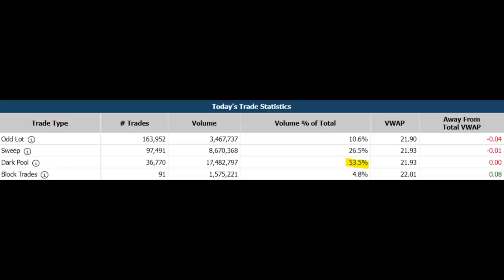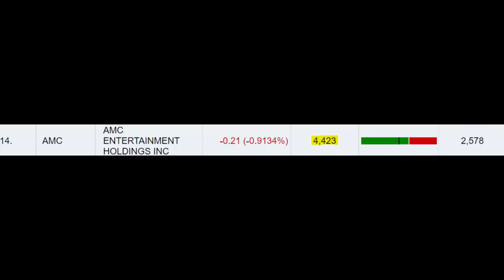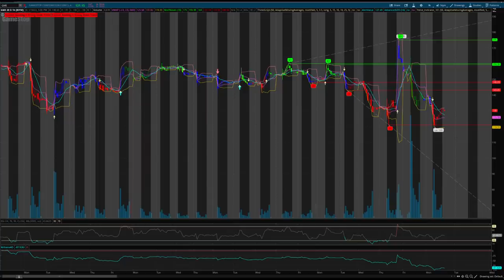AMC Stock & GME Stock - What A Dip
AMC Stock and GME Stock are the best hedge against the current poor market conditions, and this video explains why GameStop and AMC are strong solid investment opportunities for everyone. It is intended to inform people about developments and theories all culminating into what I believe will be MOASS.